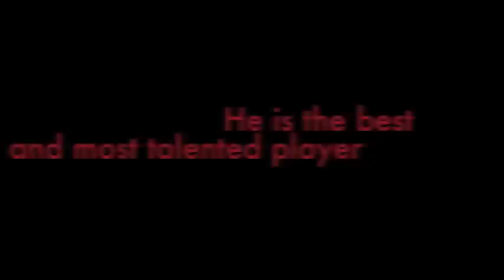Jiah Norman Highlights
Jiah Norman's highlights